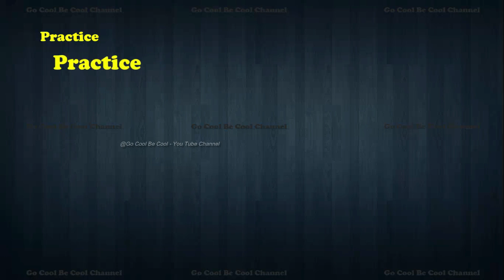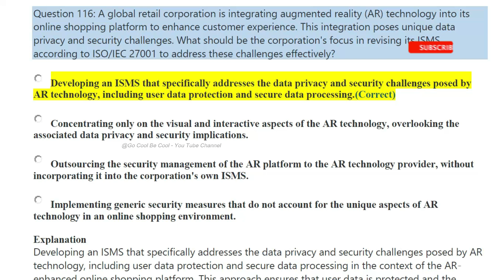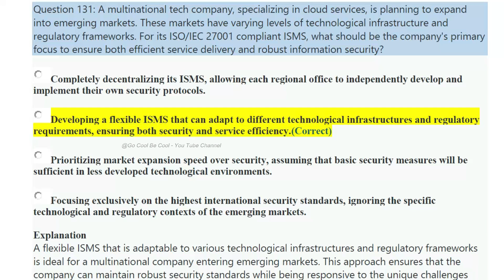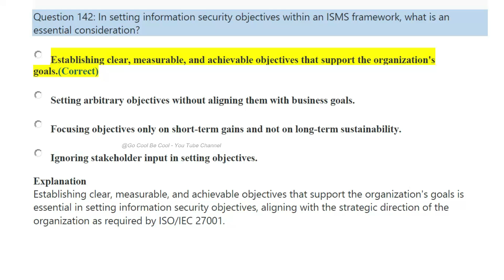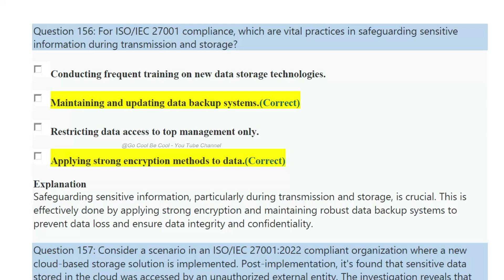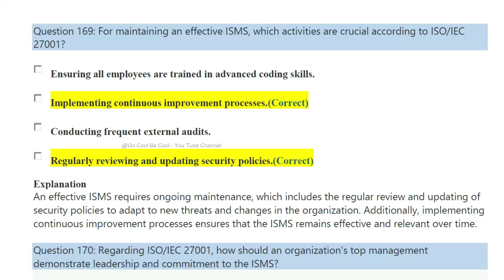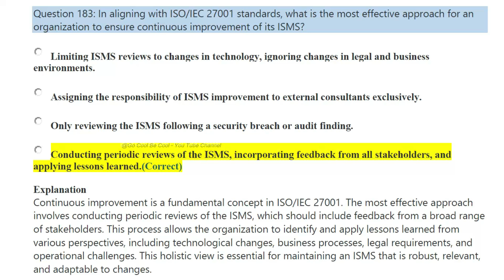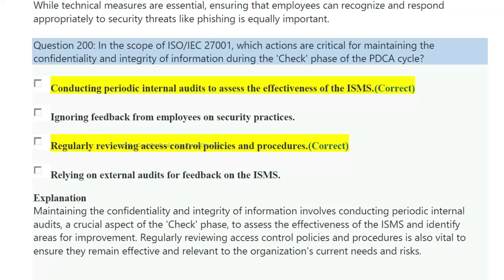ISO 27001 - Information Security Lead Auditor Certification (Part 8 - 100 Q&A Detailed Explanation)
ISO 27001 - Information Security Lead Auditor Certification (Part 8 - 100 Q&A with detailed Explanation)

This Video is full & full of ISO 27001 : 2022 Lead Auditor Certification Course (Information Security Management System), I have structured with latest available information, Tips, Exam Preparation and Introduction latest explanation, i made it very simple &

Exam Topics Covered,
- How to Prepare for Examination
- 27001 : 2013 vs 27001 : 2022 Difference
- PDCA : Planning Phase
- PDCA : Do Phase
- PDCA : Check & Act
- Risk Management
- Overview of Annexure A
- 375 Questions & Answer with explanation for Practice